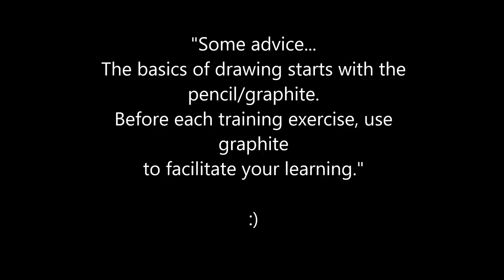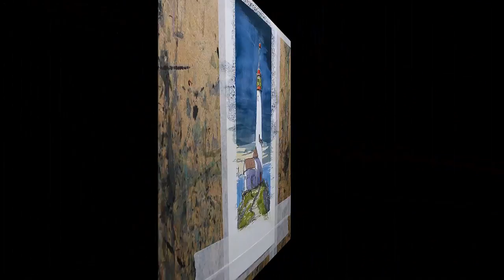How to Draw and paint a Lighthouse Line and Wash Watercolor.Beginner.Nil Rocha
How to Draw and paint a Lighthouse Line and Wash Watercolor.Beginner.Nil Rocha youtuber
5x7 inch,Watercolor Paper 300g ho.t press 140lb
Pen 0.05

Attribution:
Songs: Almost Time (Third Mix),Coffee And Time
Author: P C III